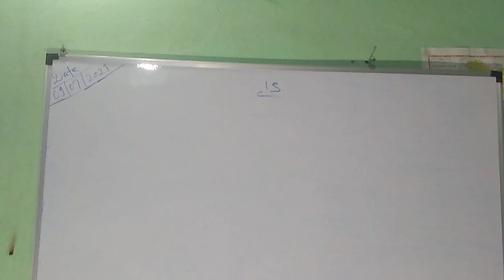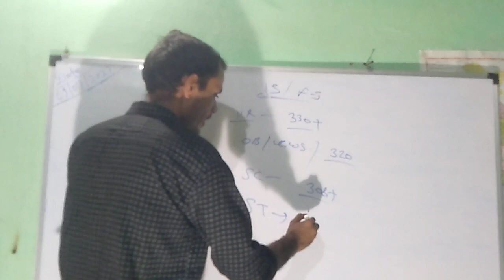Mppsc 2022 pre फारेस्ट सर्विस expected cutoff |mppsc forest cutoff?